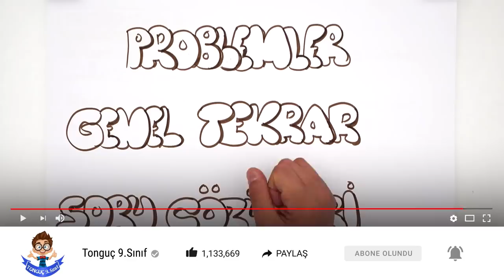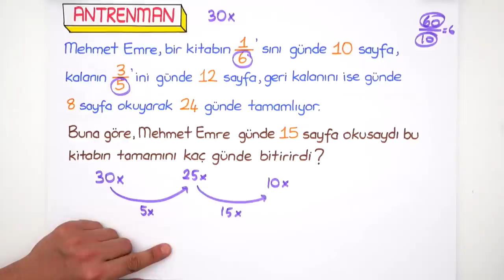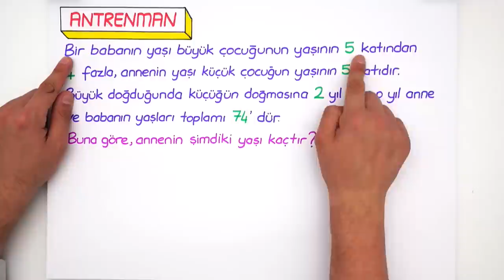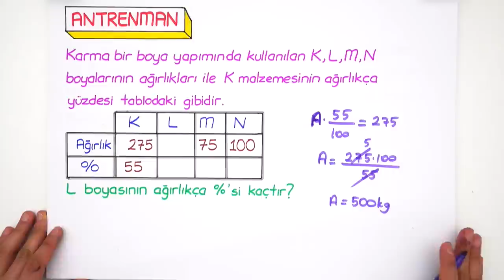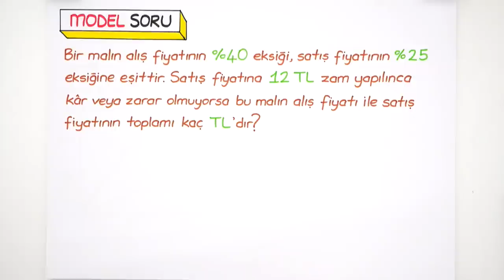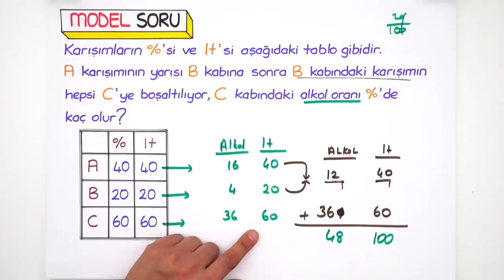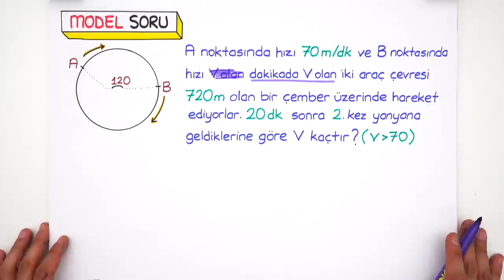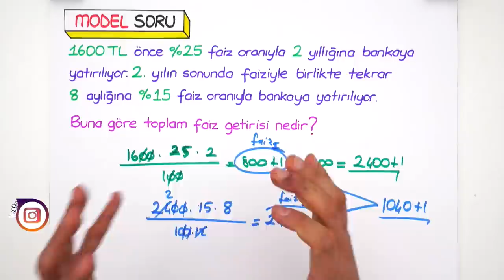Problemler Genel Tekrar | Yeni Nesil Soru Çözümü 2020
9. Sınıf '"Mart" ayı programına buradan ulaşabilirsin
9. Sınıflar! Matematik dersinde bugün, "Problemler" konusunu kapsamlı anlatım ve sınav tarzı sorularla birlikte sana öğretiyoruz. tekrar ediyoruz. 🤓